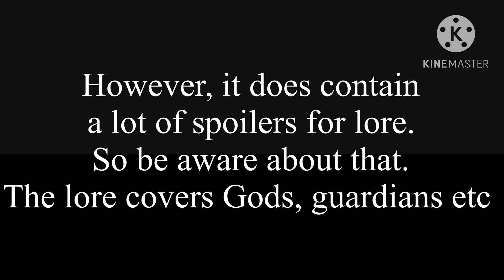New oneshot (not the Christmas one)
Merry Christmas
Enjoy the lore.